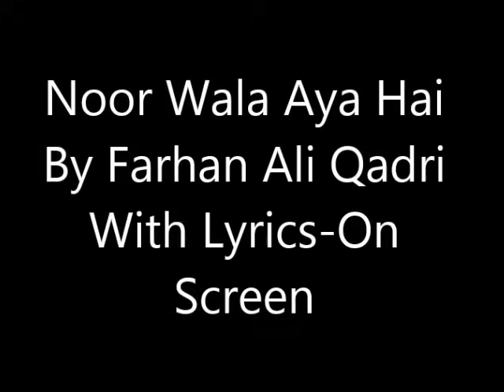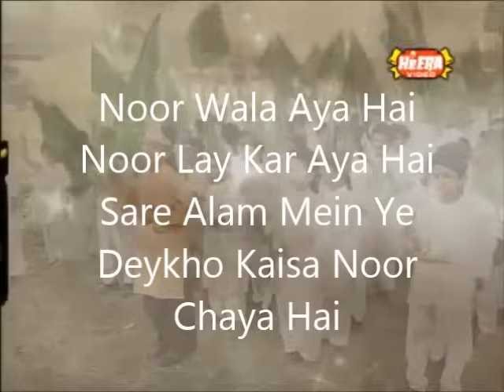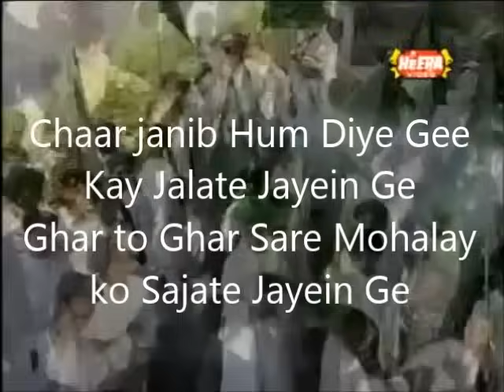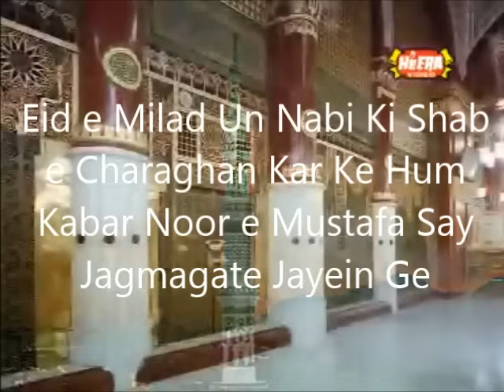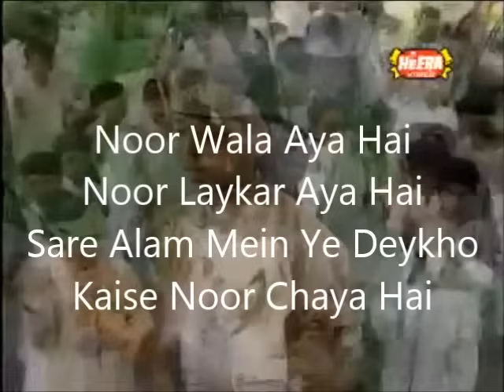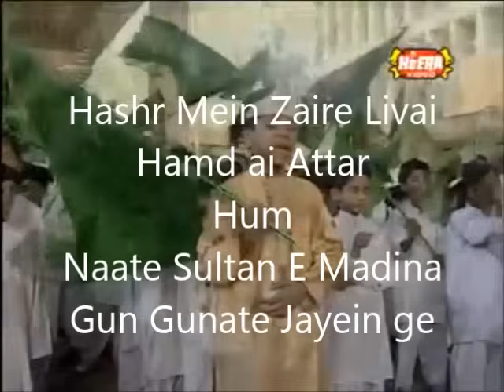Noor Wala Aya Hai Lyrics On Screen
Watch this video and comment plz